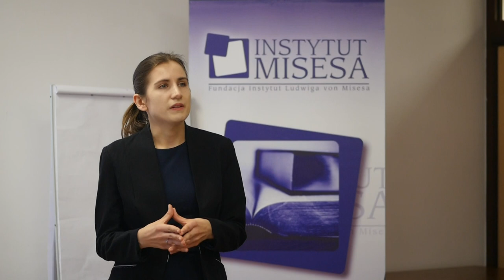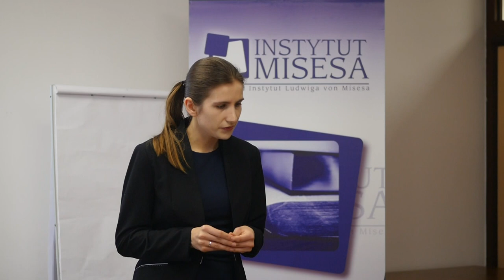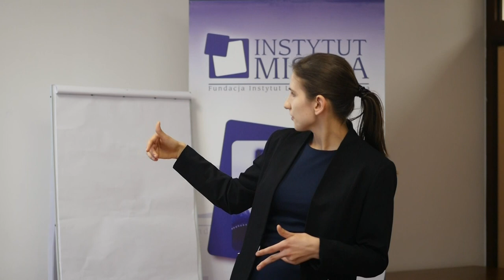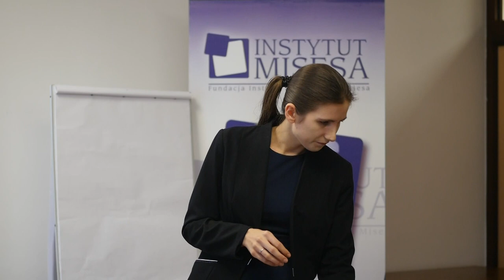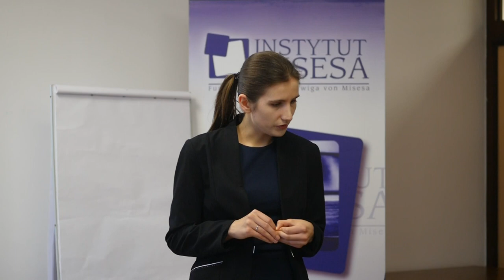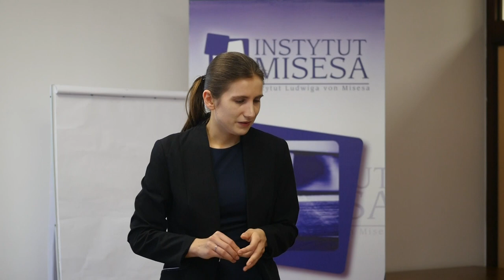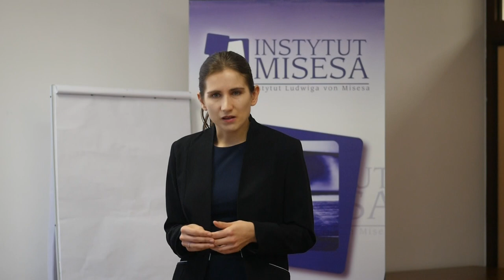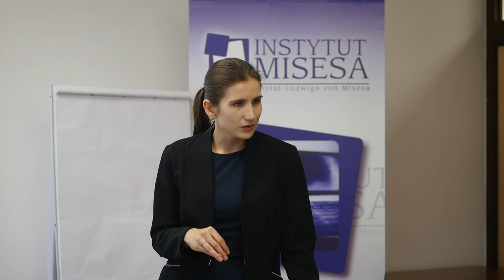Podstawy bankowości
Wykład Joanny Turowskiej podczas VIII Szkoły Ekonomicznej Instytutu Misesa w Otrębusach. Dowiedz się więcej o Szkole